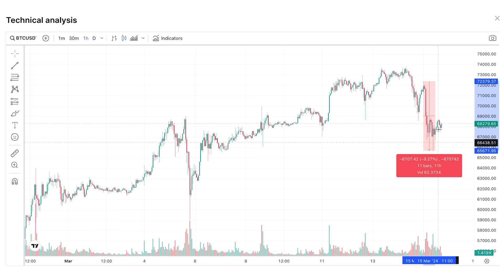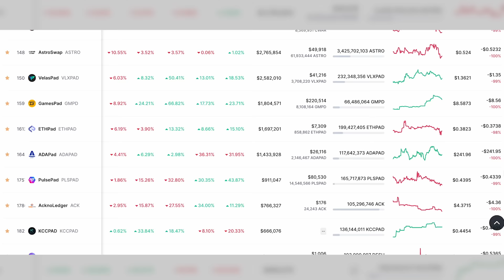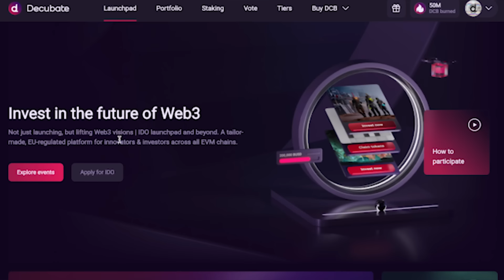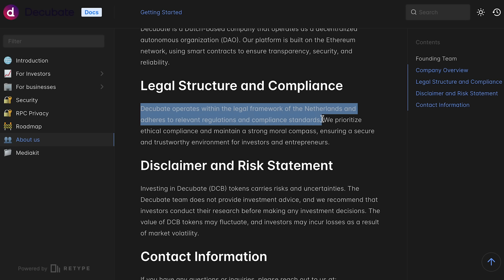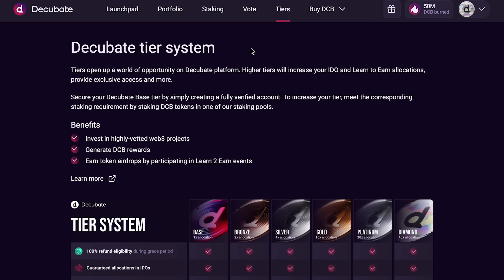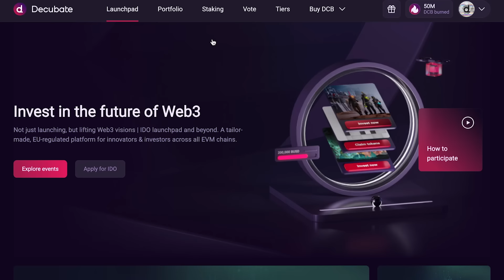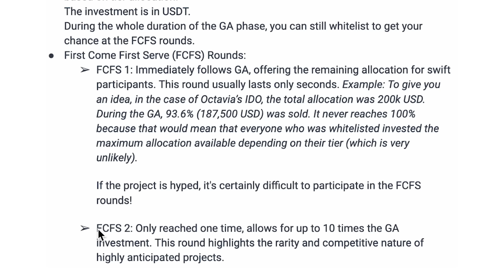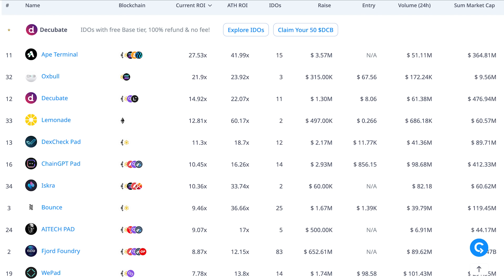¡¡CÓMO INVERTIR EN LAS MEJORES PREVENTAS DE CRIPTOMONEDAS EN 2024!! (Decubate)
La volatilidad vuelve al mercado, y a falta de poco más de un mes para el Halving, el precio de Bitcoin ha vuelto a dejarnos grandes movimientos, pasando de su último máximo rozando los 74k a caer hasta los 65k, para luego recuperar ligeramente acercándose a los 70k de nuevo.

Un momento clave para el mercado, en el que podríamos seguir viendo bastante volatilidad de cara al halving y alguna otra corrección antes de que empiece el tan esperado Bull Market.

Por eso en el vídeo de hoy, y después de muchísimos comentarios durante las últimas semanas, voy a explicar paso a paso como poder invertir en preventas de proyectos que van a salir al mercado, analizando a fondo uno de los launchpads más interesantes, Decubate.

Una estrategia que como ya he explicado en varias ocasiones tiene bastante riesgo, pero también, supone una gran oportunidad y si das con proyectos con fundamentales y hype, pueden dejar unas ganancias bastante considerables.

01:02 Potencial Launchpads
03:58 ¿Qué es Decubate?
05:08 Cómo Invertir en Preventas
09:33 Paso a Paso Inversión
11:49 Ventajas Decubate
12:57 Cierre